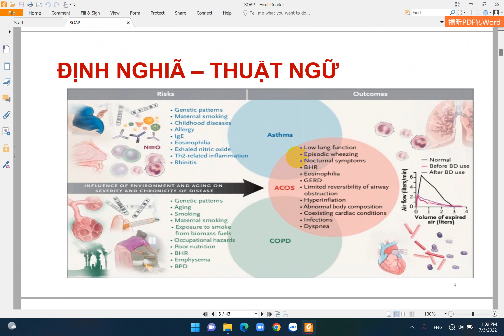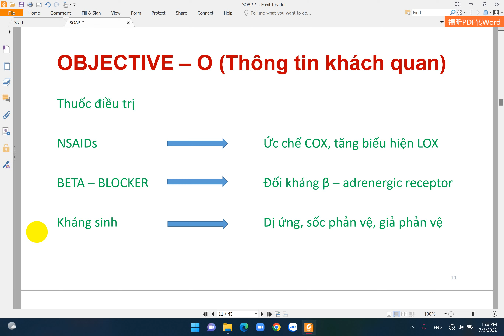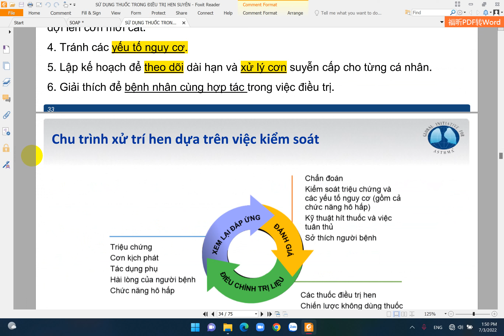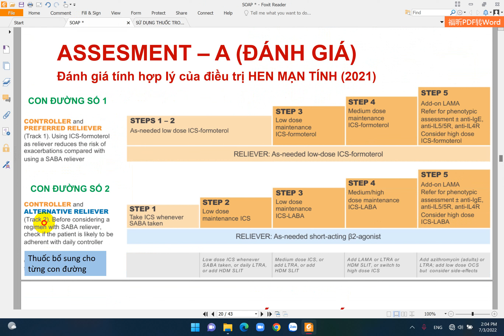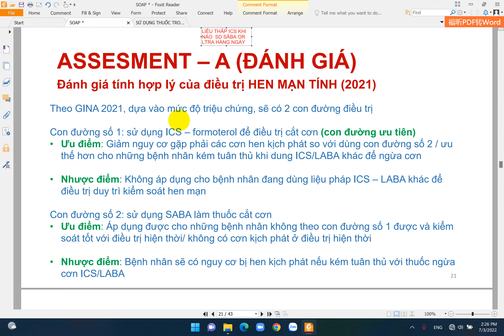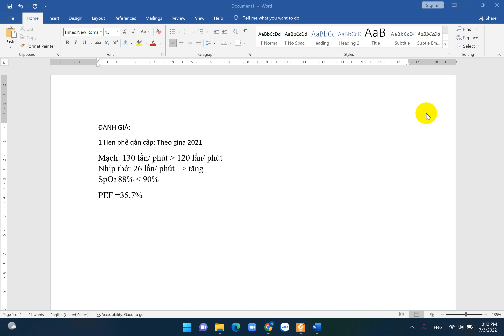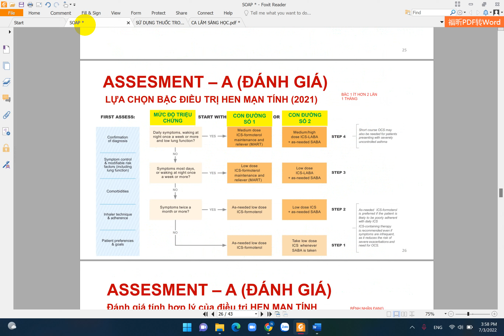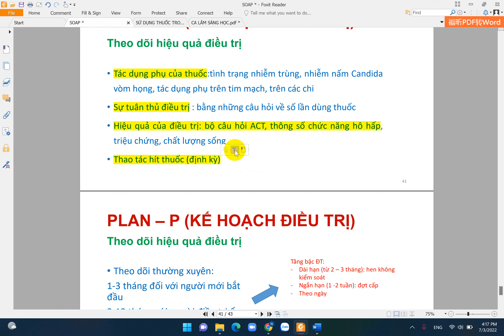DƯỢC LÂM SÀNG NÂNG CAO HEN PHẾ QUẢN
BÀI NÀY GIÚP CÁC BẠN HIỂU RÕ HƠN VỀ PHẦN LÝ THUYẾT DƯỢC LÂM SÀNG NÂNG CAO. PHÂN TÍCH CỤ THỂ CA LÂM SÀNG HEN VÀ SỬ DỤNG THUỐC TRONG ĐIỀU TRỊ HEN PHẾ QUẢN.